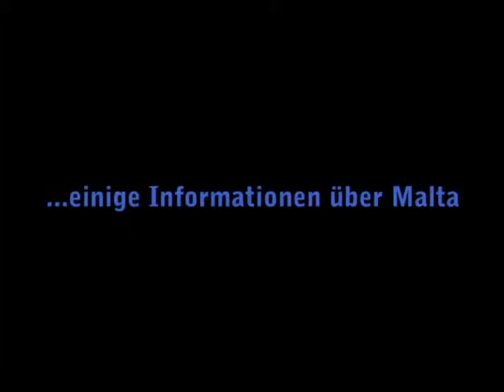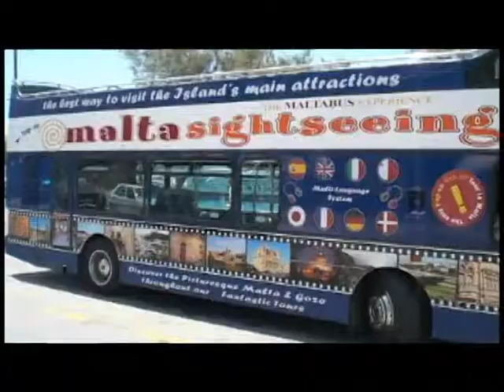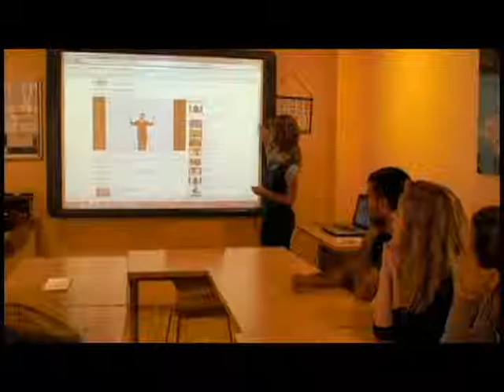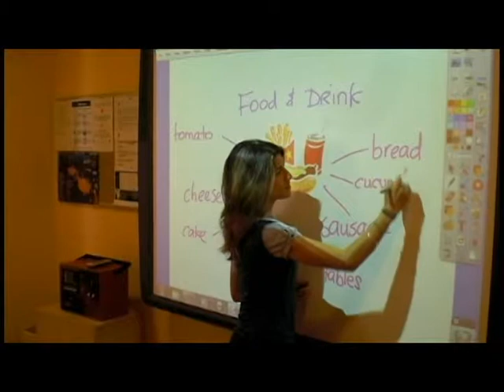XChange- Praktikum Malta.avi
Anspruchsvolle Praktika und Sprachkurse auf Malta vermittelt durch erfahrene Partner von World of XChange